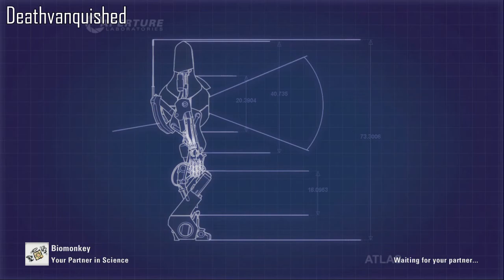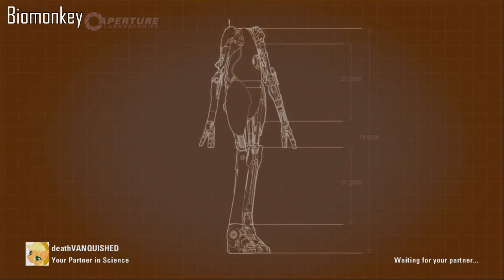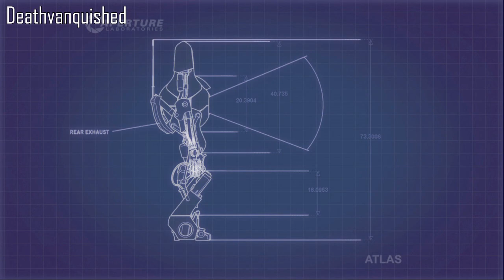Best of Bad - Portal 2 Test Chamber 1 "How Do I Think With Portals?!"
Biomonkey must be patient as deathVANQUISHED remembers how to think with portals.